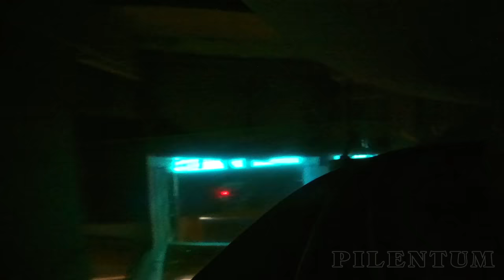Pilentum Porsche Model Trains Cab Ride Documentary (Full Movie) 「鉄道模型」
This is the model railway layout of Mr. Hans-Peter Porsche. It is a permanent model railroad exhibition in Southern Germany, called “Traumwerk Porsche”. The model trains layout was built in HO scale and has an exhibition area of more than 400 square meters. In this video Pilentum Television presents all railway lines and track sections from the driver’s point of view (cab ride). We will experience Austria, Switzerland and Germany as well as mountains, bridges and valleys.

C’est le réseau ferroviaire de Hans-Peter Porsche, une exposition permanente de modélisme ferroviaire dans le sud de l’Allemagne, appelée «Traumwerk Porsche». Le réseau de trains miniatures a été construit à l'échelle H0 et dispose d’une surface d’exposition de plus de 400 mètres carrés. Dans cette vidéo, Pilentum Télévision présente toutes les lignes de chemin de fer, les circuits et les sections du point de vue du conducteur (voyage en cabine avec une caméra embarquée). Nous découvrirons l’Autriche, la Suisse et l’Allemagne ainsi que des montagnes, des ponts et des vallées.

Esta es la maqueta ferroviaria del Hans-Peter Porsche, una exposición permanente de modelismo ferroviario o ferromodelismo en el sur de Alemania, llamada “Traumwerk Porsche”. La maqueta fue construida en escala H0 y tiene un área de exposición de más de 400 metros cuadrados. En este vídeo, Pilentum Televisión presenta todas las líneas ferroviarias para el trenes eléctricos desde el punto de vista del conductor (vídeo en la cabina de tren). Experimentaremos Austria, Suiza y Alemania, así como montañas, puentes y valles.

Este é a maquete ferroviária do Hans-Peter Porsche, uma exposição permanente para o ferreomodelismo ou modelismo ferroviário no sul da Alemanha, chamada “Traumwerk Porsche”. A maquete dos trens miniaturas foi construída em escala H0 e tem uma área de exposição de mais de 400 metros quadrados. Neste vídeo, a Pilentum Televisão apresenta todas as linhas ferroviárias do ponto de vista do motorista (viagem na cabine do trem). Vamos experimentar a Áustria, Suíça e Alemanha, bem como montanhas, pontes e vales.

Questo è il plastico ferroviario di Hans-Peter Porsche, una mostra permanente del modellismo ferroviario o fermodellismo nella Germania, chiamata “Traumwerk Porsche”. Il plastico per i trenini è stato costruito in scala H0 e ha una superficie espositiva di oltre 400 metri quadrati. In questo video Pilentum Televisione presenta tutte le linee ferroviarie dal punto di vista del conducente (viaggio in cabina di guida). Sperimenteremo l’Austria, la Svizzera e la Germania così come montagne, ponti e valli.

Dit is de modelspoor van Hans-Peter Porsche, een permanente tentoonstelling en miniatuurwereld voor modeltreinen in Zuid-Duitsland, genaamd “Traumwerk Porsche”. De modelbaan is gebouwd in schaal H0 en heeft een oppervlak van meer dan 400 vierkante meter. In deze video presenteert Pilentum Televisie alle spoorlijnen vanuit het oogpunt van de machinist (cabinerit). We beleven Oostenrijk, Zwitserland en Duitsland, maar ook bergen, bruggen en dalen.

Jest to makieta kolejowa Hansa-Petera Porsche. Jest to wystawa modelarstwa w Niemczech, zwana „Traumwerk Porsche”. Makieta został zbudowany w skali H0 i ma powierzchnię wystawienniczą ponad 400 metrów kwadratowych. W tym filmie Pilentum Telewizję przedstawia wszystkie linie kolejowe z punktu widzenia maszynisty (okiem maszynisty). Odkryjemy Austrię, Szwajcarię i Niemcy oraz góry, mosty i doliny.

鉄道模型 前面展望。この鉄道模型はハンス・ピーター・ポルシェによって造られました。「 TRAUMWERK」と呼ばれています。 アルプスの美しい雪景色の中を走り抜けるメルクリン社の鉄道模型。400 平方メートルの敷地に広がる風景ジオラマ。 オーストリア、 スイス、 ドイツ 3 カ国の国境が接する地域を表現しているのだ。

모형기차 과 철도모형 디오라마 한스 페터 포르쉐. 아름다운 알프스 풍경을 달리고 있는 메르클린 철도모형의 모습. 5미터 높이, 400제곱미터의 면적에 경관 미니어처들이 눈을 즐겁게 한다.

Это макет железной дороги Ханса-Питера Порше. Это выставка в Южной Германии, получившая название «Фабрику грез» («Traumwerk»). В павильоне площадью 400 м² и высотой 5 м в миниатюре представлен чудесный ландшафт на стыке Австрии, Германии и Швейцарии. Все выглядит чрезвычайно реалистично. Железная дорога Märklin идет через живописные альпийские ландшафты. В этом видео Пилентум Телевидение представляет все железнодорожные линии с точки зрения водителя (Вид из кабины машиниста).

火车玩具 HO軌 1/87 铁路 沙盤 火车模型，纪录片。 在贝希特斯加登（Berchtesgaden)， 汉斯-彼得·保时捷（Hans-Peter Porsche）实现了自己的 “梦工厂”。 所有模型的准确和精细程度令人叹为观止。马克林火车模型行驶在美丽的阿尔卑斯山地区。 这里是 “梦工厂” 博物馆的核心部分， 整个展区占地 400 平方米， 高达5米。 一个微型的三国交汇之处： 奥地利、 瑞士和德国， 包括博登湖在内。